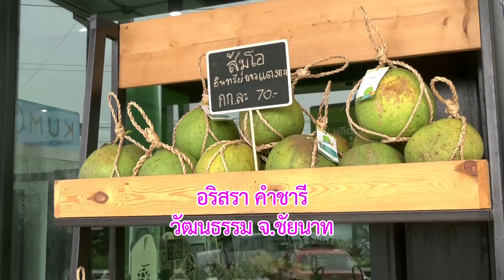กฐินวัดพิกุลงาม อ.มโนรมย์จ.ชัยนาทนะ จะบอกให้ข่าวดี๊ดีกับพี่คำรณ65-11-01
กฐินวัดพิกุลงาม อ.มโนรมย์
จ.ชัยนาทนะ จะบอกให้

ทางช่อง 5 วันอังคารที่ 1 พฤศจิกายน 2565 เวลาประมาณ 16.45 น.